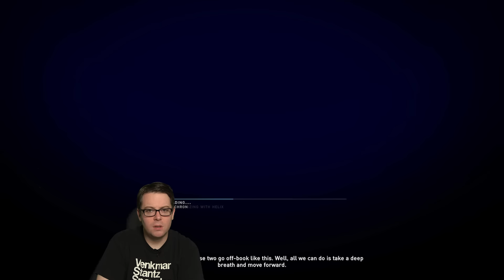Assassin's Creed Syndicate - Kinda Funny Plays Through Its Backlog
Each and every day, Tim Gettys, Greg Miller, and Colin Moriarty get together to talk videogames.